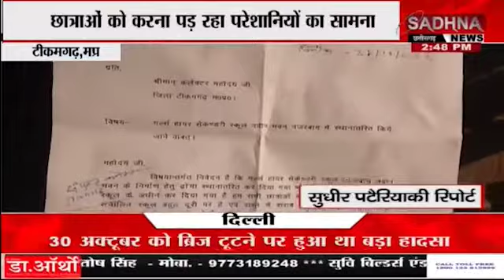टीकमगढ़ ब्रेकिंग : छात्राओं ने लगाई अधिकारीयों से गुहार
6. Download Sadhna News MpCgRj APP -